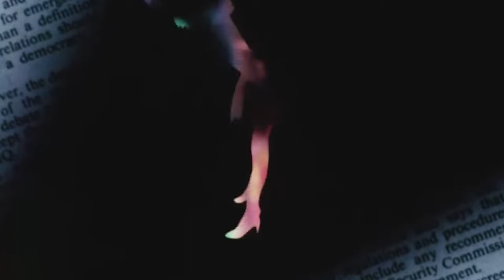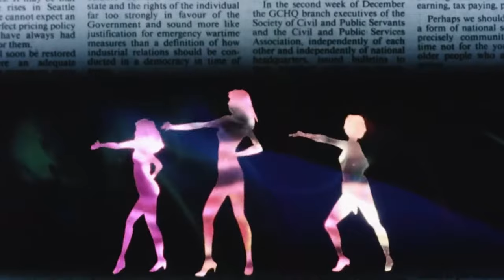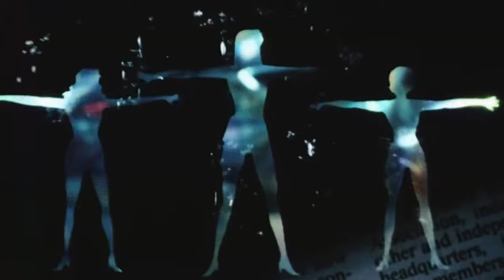Attic Ocean - Young Again (slowed + reverb)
slowed and reverb mix of 'Young Again' by @atticocean

follow @montefresa for more